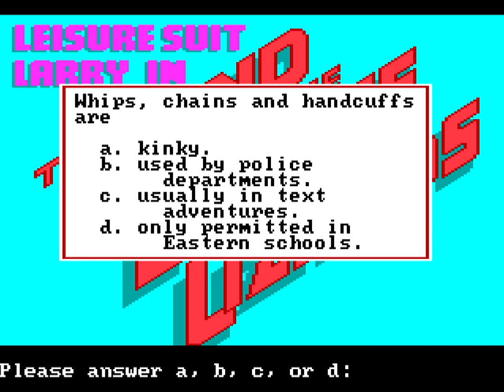Let's Play Permadeath Speedrun S02E13 - Leisure Suit Larry (1987)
A permadeath speedrun of Leisure Suit Larry (1987) for PC in 25 seconds.

Had to spend a while getting up to speed with some of the more arcane trivia in the quiz.